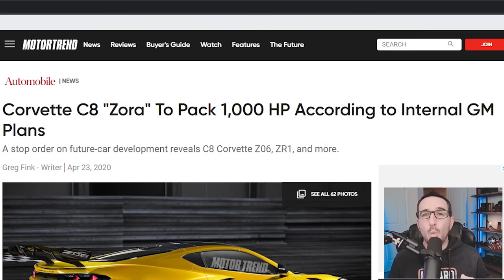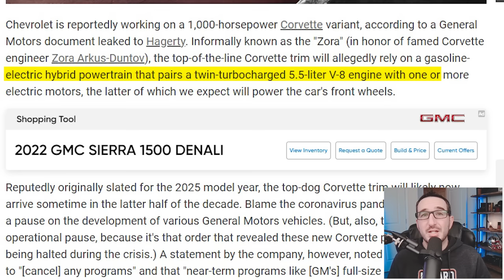New 2025 Corvette Zora | Would You Buy One?